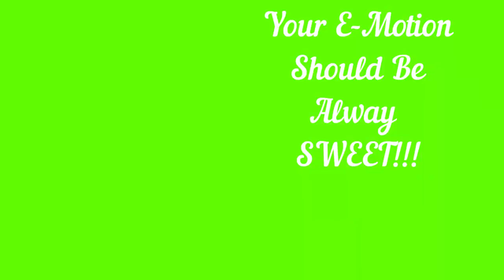IF You DON'T Manage It- It'll DIE!!!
Are your relationships in trouble? In this video, Sadhguru shares his wisdom on how to nurture and maintain relationships. Learn the secrets of how to keep your relationships alive and healthy. Discover the power of understanding and communication to make your relationships last. Don't miss out on this life-changing advice from Sadhguru!

Credits:
Thumbnail Image by Clker-Free-Vector-Images from Pixabay and Image by Tumisu from Pixabay
Photo by Odonata Wellnesscenter from Pexels
Photo by vjapratama from Pexels
Photo by Văn Thắng Pexels
Photo by Vera Arsic from Pexels